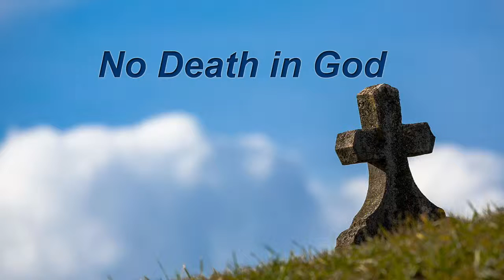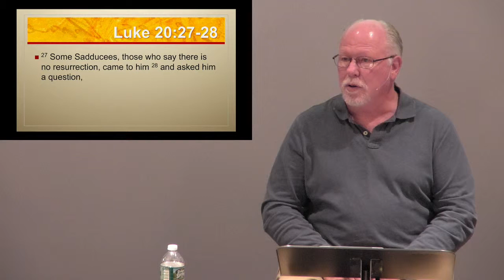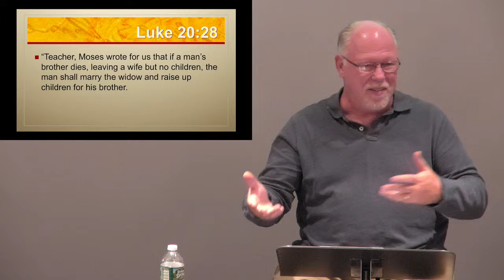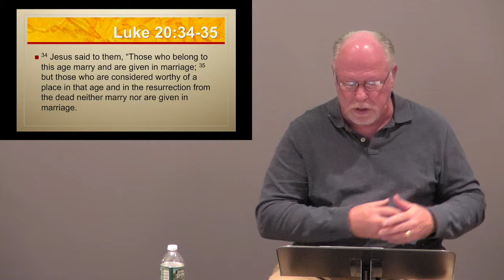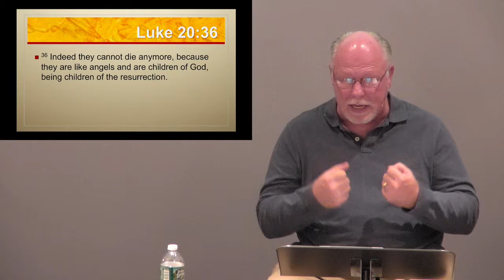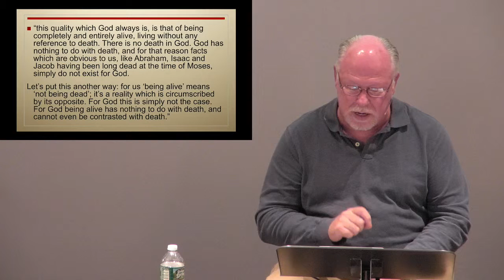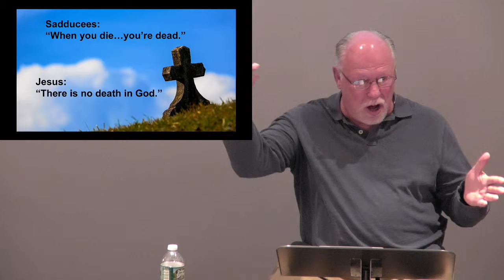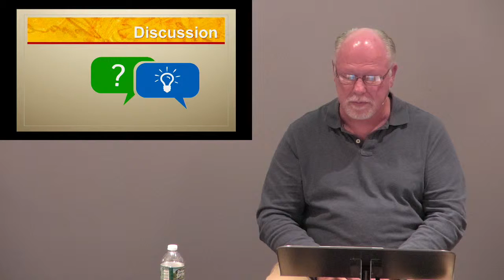No Death In God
The resurrection of Jesus redefines and recreates life and death for humanity.  We tend to define life in opposition to death.  God has nothing to do with death.  Drawing on the work of James Alison, Russ Hewett explores the implications of resurrection.